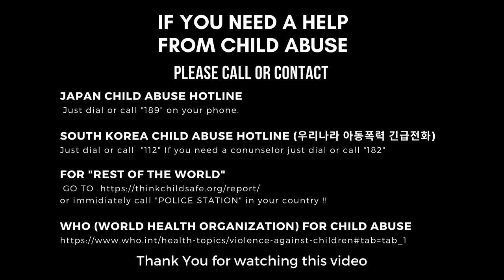Dr. Aveah - We Both Hates Mom (skits)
because i make this video clips really hard on myself and especially this one is very special one because i want to make a video about some change things that i want to make a world in a good and nice better place hope you like this one and topic its about "child abuse" i know this is heavy topics but i pick this one cuz i wanna CHANGE THE WORLD and that's all I WANT !! :D so
please leave the comments on below and SUBSCRIBE my CHANNEL and FOLLOW ME on YOUTUBE !!! u better this times lol and hey ask me questions anything on below and make sure check it out on my SNS and MY MUSICS TOO thanks

PS. and also PLEASE GO TO THIS SITES to HELP CHARITY

and plus buy my music on spotify or instagram or my youtube channel
profile links :) thank you